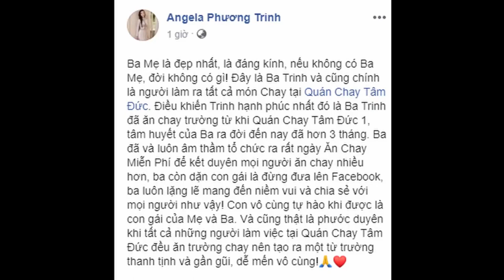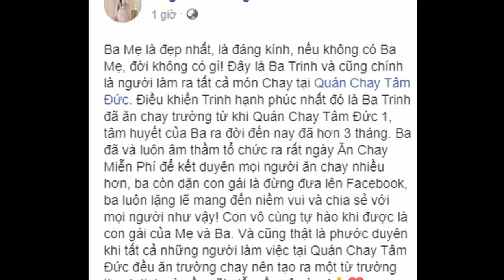Angela Phương Trinh chia sẻ cách trị ung thư bằng niệm Phật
Mới đây nhiều người đã không khỏi bất ngờ với bài đăng của Angela Phương Trinh về cách chữa ung thư bằng niệm Phật và tâm sự với khối u.
Đã có rất nhiều người đau khổ vì u.ng t.hư, nhưng khi nghe lời khuyên của Tăng Ni, về nhà chuyên cần lạy Phật sám hối, vậy mà bệnh tình thuyên giảm rõ rệt, sống vui khỏe trở lại.

Ta nên đặt tay vào khối u mà tụng Kinh hoặc trì chú của Phật, nói chuyện với khối u, khuyên khối u quy y Phật Pháp Tăng, rải lòng từ bi với khối u, cầu cho khối u siêu thoát. Vậy mà khối u sẽ dần dần biến mất. Nếu là u.ng t.hư máu, u.ng t.hư xương, u.ng t.hư phổi, u.ng t.hư gan… thì ta cứ lạy Phật sám hối mãi, cũng sẽ hết. Ta chỉ nên hỗ trợ bằng thuốc thảo mộc mà thôi, đừng dùng hóa dược phản ứng phụ nguy hiểm hơn.

Người bệnh u.ng t.hư nên ăn chay để không chiêu oán thù với chúng sinh thêm nữa. Người này cũng nên đem cả cuộc đời còn lại của mình mà phụng sự cho mọi người, cho đất nước, cho thế giới, vì xem như mình đã chết rồi, bây giờ cuộc sống thêm này là của trời đất, không phải của mình nữa. Xin cầu nguyện cho pháp giới chúng sinh tiêu tai kiết tường và giác ngộ”.

Bên trên là nguyên văn của Angela Phương Trinh chia sẻ. Cuối bài viết cô cũng không quên nhắn gửi “Rất mong bạn cùng chung tay chia sẻ tài liệu bổ ích, quý giá này đến mọi người”.

🍀Quán Chay Tâm Đức của chị e Phương Trinh - Trang ( Tâm Phúc - Tâm Đức) khai trương 30-5 AL . Quán trang trí đẹp mắt - sạch sẽ, món chay thơm ngon , đậm ĐÀ & hấp dẫn lắm ạh!
🍀Tất cả các món đồng giá 25k
🍀1lần là Luân ăn 2 món áh
🍀Đc: 62/1A Lâm Văn Bền P Tân Kiểng Q7
🍀Bán từ 7h sáng -7h30 tối đặt trên App có Ship luôn nhé!
🍀Mời cả nhà có dịp ghé dùng nhen !

Ăn Chay | Angela Phương Trinh Từ Cô Nàng Thị Phi Phát Nguyện Trường Chay | Nguồn Kênh 14
Sau em gái, đến lượt BA của Angela Phương Trinh nguyện ăn chay trường trọn đời